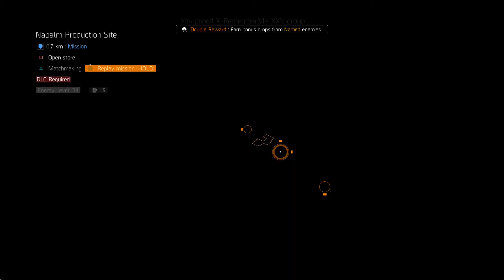Warrengate poweplant legendary gameplay (Tom clancy's the division)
Please leave your thoughts as well its always good to hear what you all think.